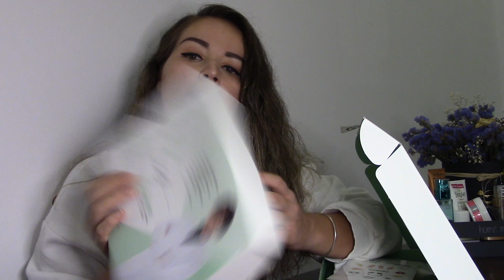Ekim Ayı Favorilerim | Propia | Denebunu Exclusive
Merhaba🥰
İkinci kez favorilerim videosu ile karşınızdayım♥️ Elimden geldiğince her ay severek kullandığım ürünleri sizlerle paylaşmaya çalışacağım. Umarım bu ay için seçtiğim ürünleri beğenirsiniz. Keyifle izlemeniz dileğiyle🙏🏻